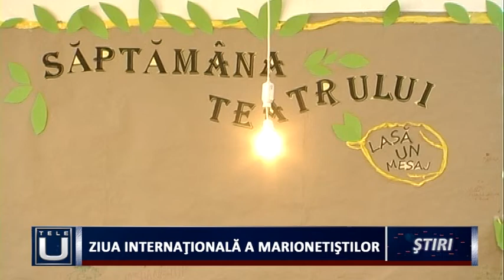Ziua Internațională a Marionetiștilor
Teatrul pentru copii și tineret “Colibri”a marcat, astăzi, Ziua Internațională a Marionetiștilor printr-un amplu eveniment care i-a avut în prim plan pe actori, care au venit însoțiți de prietenii lor, păpușile. Aceștia au dorit să le împărtășească celor mici arta animației și tainele mânuirii păpușilor.
  În cadrul Săptămânii Teatrului la Fabrica de povești electroColibri a fost celebrată, astăzi, Ziua Internațională a Marionetiștilor, moment special în cadrul căruia actorii care stau în spatele păpușilor în piesele de teatru au împărtășit publicului din tainele animației.
  Evenimentul s-a încheiat cu o piesă de teatru interactiv “Cei trei purceluși” la care copiii au putut participa și pune diferite întrebări.